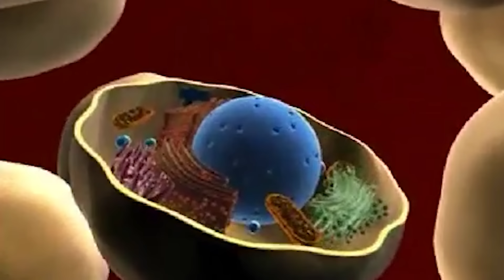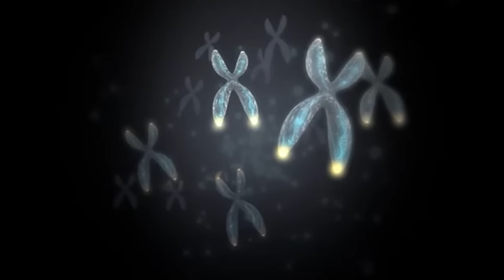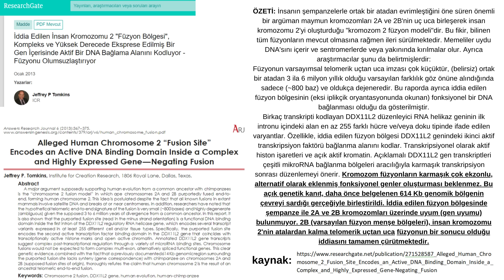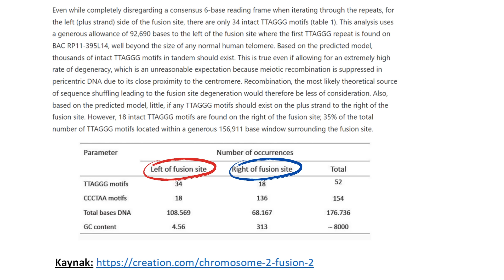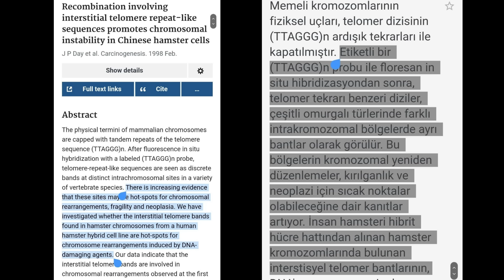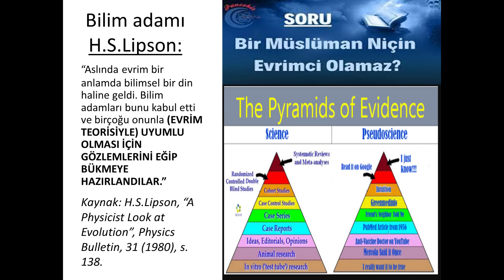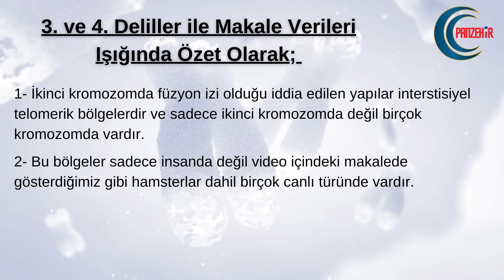Evrimcilerin Kromozomal Füzyon İddiaları - 2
Kromozomal füzyon iki ayrı kromozomun birleşmesi yapışması anlamına gelir.

Evrimciler insanın 2. Kromozomundaki yapısal farklılığın füzyon izleri olduğunu iddia etmektedir. Yani 48 kromozoma sahip bir çeşit maymunumsunun iki kromozomu birleşmiş, bu füzyon izleri oluşmuş ve 46 kromozomlu insana evrimleşmiş. Dolayısıyla insandaki 2. Kromozomun bir evrim kanıtı olduğunu öne sürmektedirler.

Halbuki hem bu füzyon iddiaları hem de hayvanın insana dönüştüğü iddiaları bilim adına tam bir faciadır, bilimi batıl evrim dinine alet etmektir.

Evrimcilerin kromozomal füzyon iddialarına cevap ve felsefeci Enis Doko'ya reddiye formatındaki bu video serisinin ikinci bölümünü istifadenize sunuyoruz.

Bu reddiyelerdeki eleştiriler ve tepkiler genel olarak evrimci hegemonyaya ve öğretilere yöneliktir ve ilmi eleştirilerdir, şahıslara yönelik değildir.

Bu videodaki felsefeci gibiler sadece birer vesiledir, meselemiz onların şahısları değildir.
Çünkü onların da bu evrimci hegemonyaya aldanmış olduklarını düşünüyoruz, bu aldanmalardan kurtulmaları ıslahları için onlara da dua ediyoruz. Ta ki milletimiz doğru bilgilerle teçhiz edilsin ve hak mukaddesatımızdan uzaklaştırılmasın.